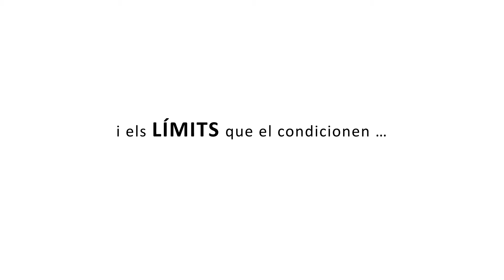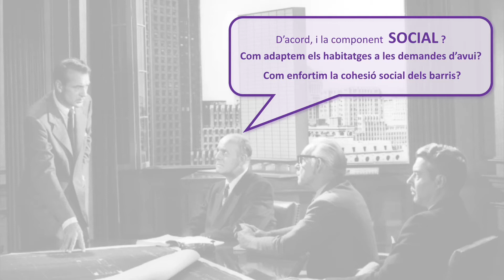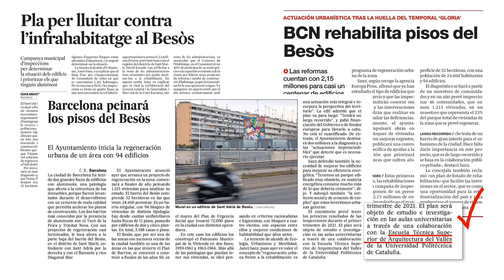Hàbitat - Límit, Sud-Oest del Besòs a l'ETSAV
Presentació del Taller d'Arquitectura i Projecte sobre Regeneració Urbana.

Adolf Sotoca
Manuel Sánchez-Villanueva